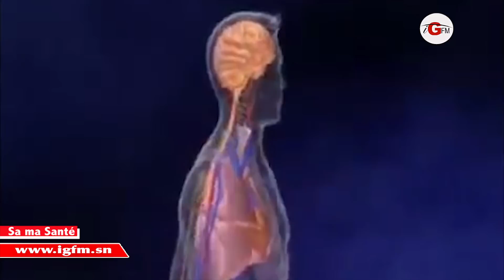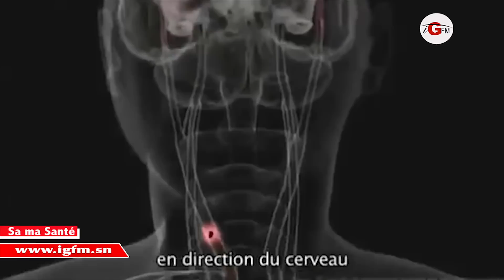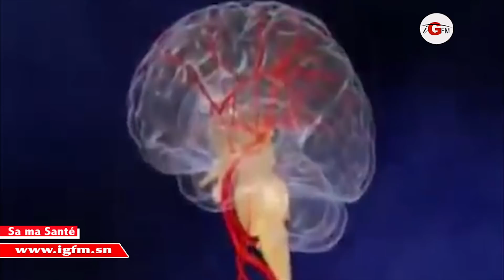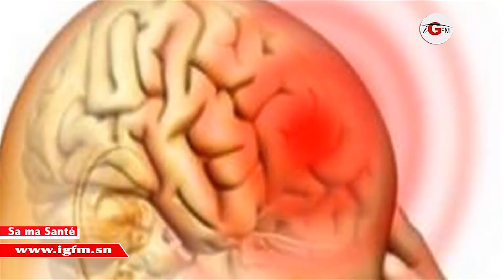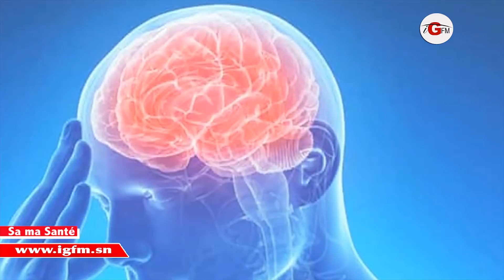Sama santé : « tout ce qu’il faut savoir sur l'AVC »